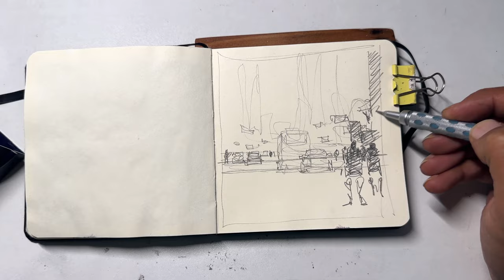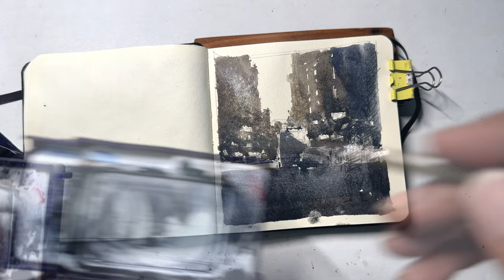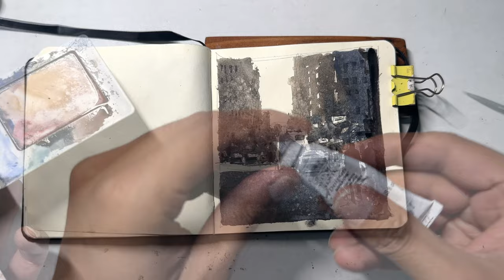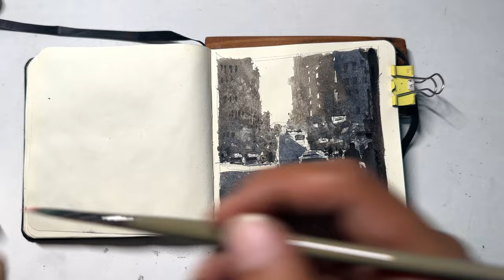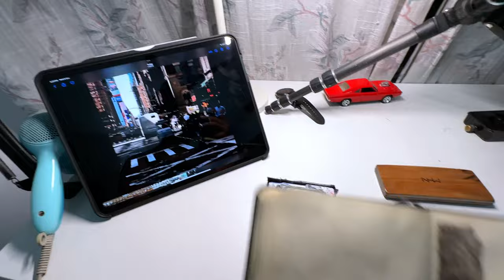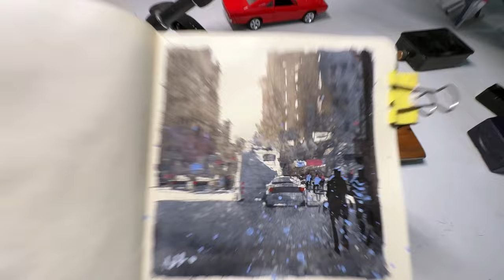Watercolor Quickies are My Favourites | Watercolor Painting Tutorials for Beginners Step by Step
✅BAOHONG Watercolor Paper

ARTISTS👉🏼 (paid link) US

STUDENTS👉🏼 (paid link) US

✅ Mechanical Pencil I Used👇🏼 ✏️

(paid link) US

✅ Raphael MOP BRUSH

(paid link) US

✅ My NEW FAVOURITE Brush:

(paid link) US

(paid link) UK

(paid link) INDIA

✅ BEST Watercolor Brush for Detailing :👌🏼😯👇🏼

(paid link) US

(paid link) UK

(paid link) INDIA

✅ Princeton Heritage series round-8

(paid link) US

(paid link) UK

(paid link) INDIA

✅WATERCOLOR BOX (whiskey box)

(paid link) US

(paid link) UK

(paid link) INDIA

 ✅ Princeton FLAT BRUSH

(paid link) US

(paid link) INDIA

✅SKETCHBOOK I Used👇🏼👌🏼❤️😎

(paid link) US

(paid link) UK

(paid link) INDIA

✅ Mop Brush I Used:

(paid link) US

(paid link) UK

(paid link) INDIA

✅ MENORAH - Artist Sketch Book - A4

(paid link) INDIA

✅ Daler Rowney Aquafine BRUSH

(paid link) INDIA

✅ Raphael MOP BRUSH

(paid link) US

(paid link) INDIA

✅ Daniel Smith Undersea Green

(paid link) US

(paid link) INDIA

 ✅ Daniel Smith New Gamboge

(paid link) US

(paid link) INDIA

✅ Winsor & Newton Designer's Gouache

(paid link) US

(paid link) INDIA

✅ DANIEL SMITH Perylene Red

(paid link) US

(paid link) INDIA

✅ Mijello Mission Gold Lavender

(paid link) US

✅ Neutral Tint Daniel Smith

(paid link) US

✅ DS paynes Gray:

(paid link) USA

OTHER GOOD PRODUCTS YOU MUST CHECK🍀💯👇🏼

(paid link) US

✅ DS paynes Gray:

(paid link) US

✅ Menorah watercolor Sketchbook

(paid link) INDIA

baohong watercolor paper
watercolor painting
light and shade
watercolor
watercolor tutorial
watercolor painting tutorial for beginners
watercolor painting tutorial for beginners step by step
watercolor tutorial for beginners step by step
niaz hannan watercolors
paint with me
golden hour
watercolour tutorial
streetscape painting
watercolor street scene painting tutorial